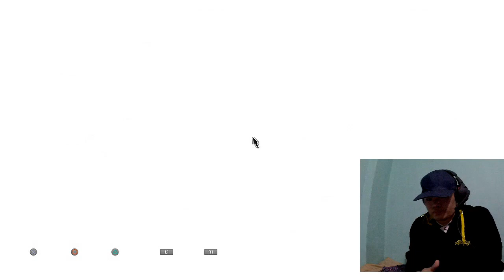Once upon the Caravan | Caravan Stories #01 | Commentary Gameplay